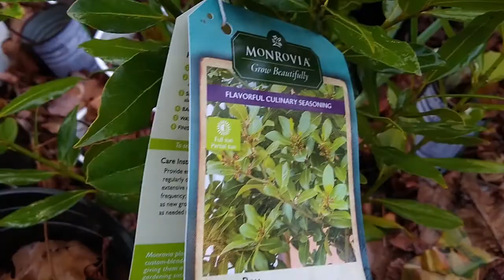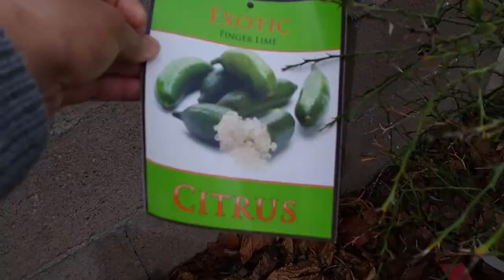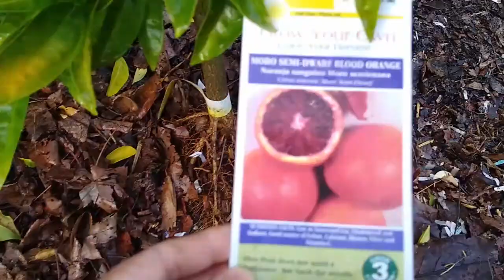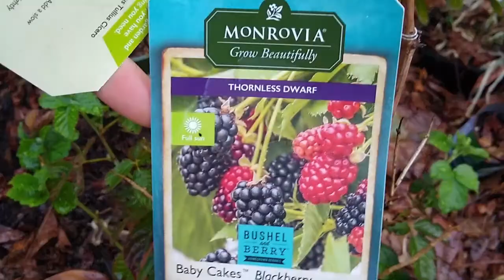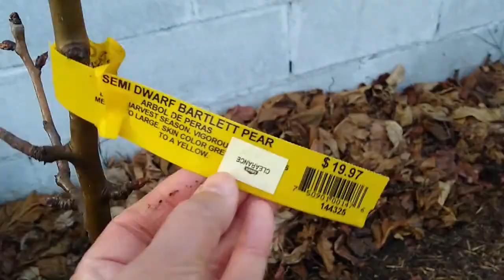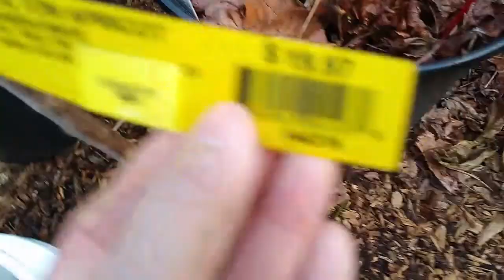Garden Tour #3: What Survived the Winter? Early Spring 2020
It recently rained, filling the rainbarrel and troughs.  In the new plot, where the chickens recently were, cilantro, sunflower, and volunteer random squash are growing.  In the other corner of the permaculture garden, we have hollyhock volunteers, 3 loquat seedlings, and a wildlife sanctuary.  We collected sunflower stalks, and mulberry branches initially to make a teepee trellis in a new children's garden with beans climbing over it, but the branches are too short, and some were not very strong.  They can still be used to support seedling trees. New lemongrass shoots are sprouting,  We have a new addition to the garden:  dahlias!  Calendula are showing off bright orange blossoms.  We observed golden raspberry leaves coming up from what looked to be dead canes.  We were about to throw the plant out.  Mango seedlings suffered in the cold, wet winter as it is considered a tropical fruit, and does not like wet feet.  Jackfruit seems to do better in the shade than in the sun.  There are many seedlings and plant starts in pots.  Basil overwintered well, and poms have new leaves.  Lemons are turning yellow.  Blueberries are popping up, but still green.  Mint is growing well in the shade.  Buds are appearing on the fruit trees.  Goji, boysenberries, blackberries, and sweet bay are thriving.